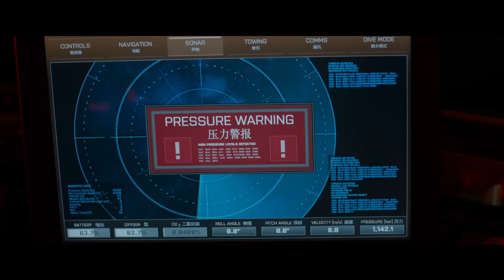Megalodon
Et dyptvannsfartøy har blitt angrepet av et massivt monster som man trodde var utryddet... premiere 17. august